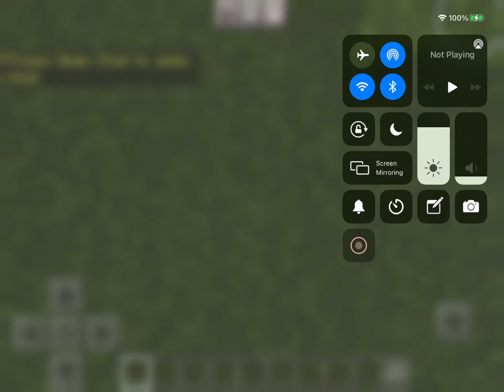HoW tO mAkE a. CiRcLe bloopers 11